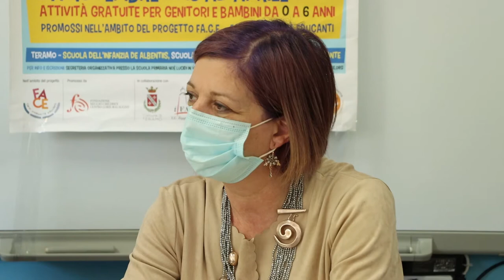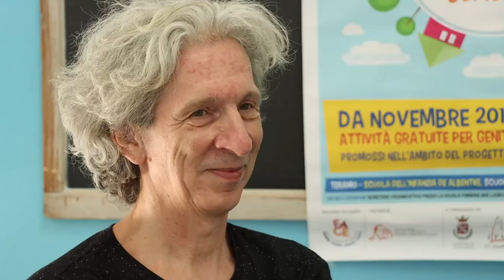Progetto “FA.C.E.”: più servizi educativi per l’infanzia a Teramo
Giunge a conclusione il progetto il progetto Face, fare Teramo comunità educante, che negli ultimi tre anni ha consentito di migliorare l’accesso ai servizi educativi per bambini e famiglie affette da particolari condizioni di fragilità, grazie al lavoro dei partner: l’istituto comprensivo Zippilli-Lucidi (capofila territoriale), il comune di Teramo e le associazioni Teramo Children e Deposito dei Segni. Una esperienza positiva che lascia aperte delle prospettive per il futuro